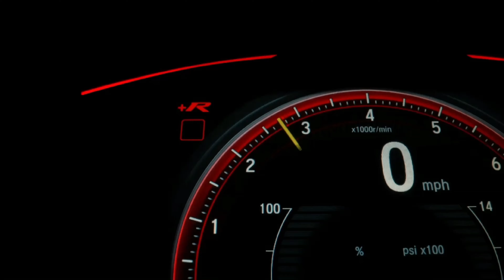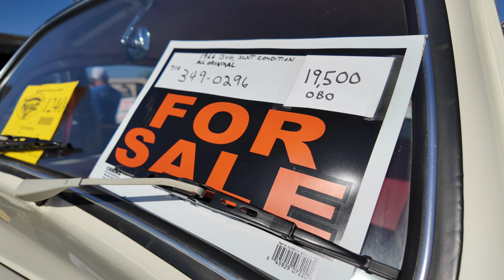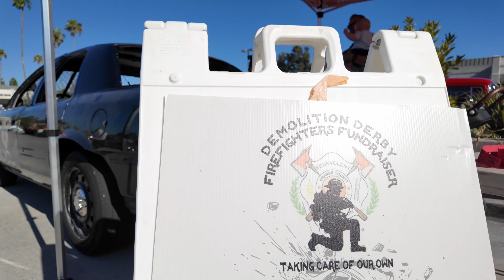Big Wednesdays Classic Car Show (07/03/2024) Yorba Linda, California